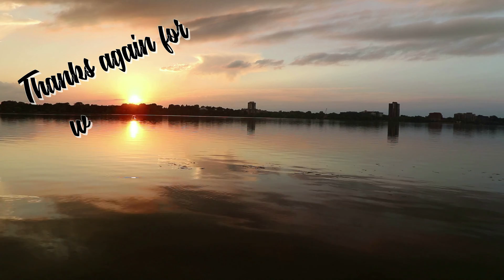BROOKLYN PARK - CHAMPLIN INTERCEPTOR RENEWAL | October 29, 2020 | Part 1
Job site: 81st Avenue N and Riverview Lane, Brooklyn Park. Export Compactable Fill to Barton, Maple Grove. Back Haul Sand to Site as directed.

Cameras and gear used to shoot this video:
Canon 80D